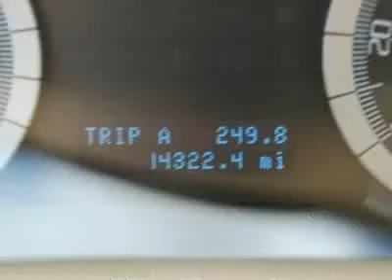2009 FORD ESCAPE San Antonio, TX R4463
2009 FORD ESCAPE San Antonio, TX
Stock

Northside Ford
12300 San Pedro

This Sport Utility generally a pleasure to drive. You will find its Gas V6 3.0L/181 and 6-Speed Automatic w/OD  runs like a top.  Options on this vehicle include 17  Chrome Clad Aluminum Wheels, a 3.0l Dohc Sefi 24-Valve V6 Duratec Engine, a 6-Speed Automatic Transmission W/od, an Audiophile Stereo System, a Leather Bucket Seats Camel, a Cargo Pkg, Integrated Side Step Bars, a Limited Series Order Code, a Moon And Tune Value Pkg and a Redfire Metallic.  This vehicle won't last long. Stop in today and go for a test drive!